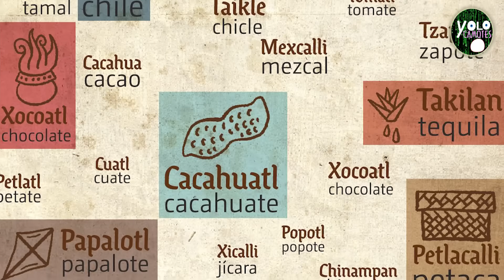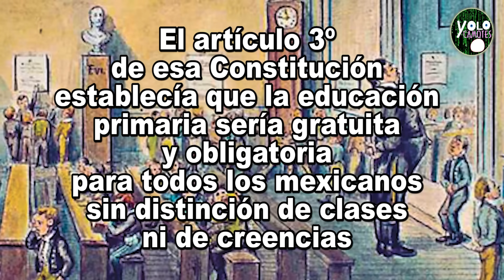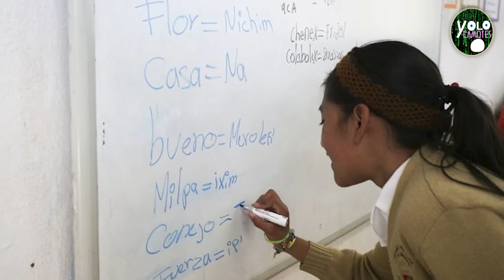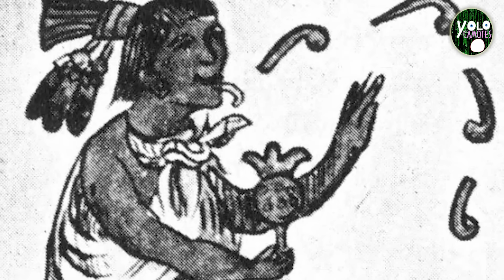El Arquitecto del Silencio: El Político que Suprimió las Lenguas Indígenas en México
Exploramos el misterioso declive de las lenguas indígenas en México. En este video, revelaremos al político cuyo nombre y apellido se han vinculado con esta controversial historia. Descubre la verdad detrás de la pérdida lingüística y cultural de una nación.

Agradezco tu preferencia. Tu apoyo es crucial para seguir creando contenido que deseo siga siendo de tu agrado.